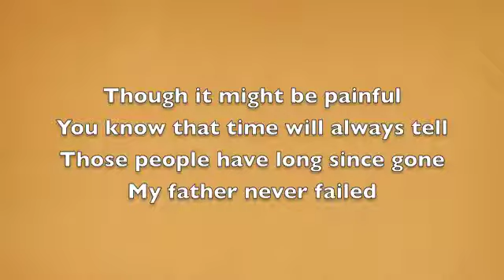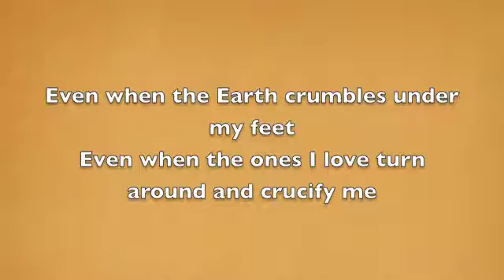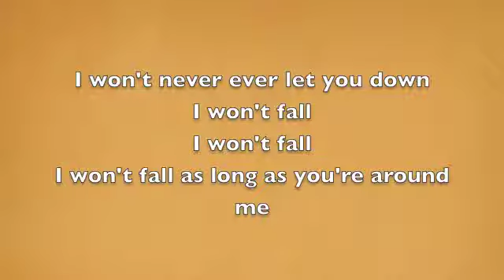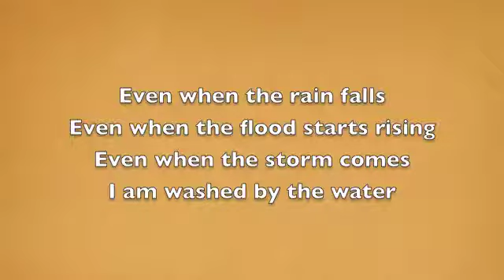Needtobreathe-Washed by the river with lyrics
Washed by the river by needtobreathe

Daddy was a preacher
She was his wife
Just tryin to make the world a little better
You know, shine a light
People started talking
Just to hear their own voice
Those people tried to accuse my father
Said he made the wrong choice
Though it might be painful
You know that time will always tell
Those people have long since gone
My father never failed

Even when the rain falls
Even when the flood starts rising
Even when the storm comes
I am washed by the water

Even when Earth crumbles under my feet
Even when ones I love turn around and crucify me
I won't never ever let you down
I won't fall
I won't fall
I won't fall as long as you're around me